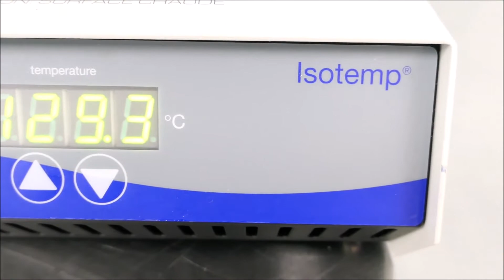Fisher Isotemp 125D Digital Dry Bath for sale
Fisher Isotemp 125D Digital Dry Bath is available from The Lab World Group.